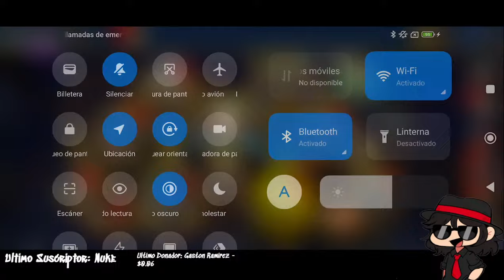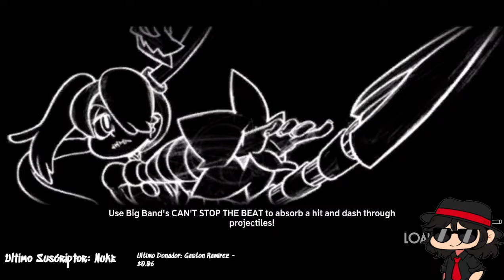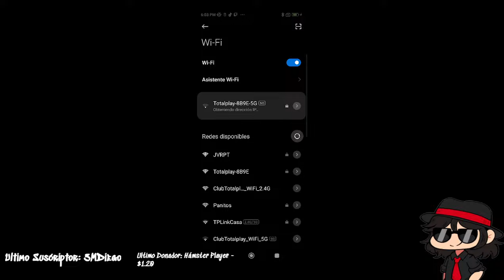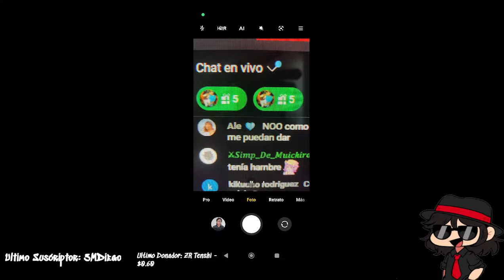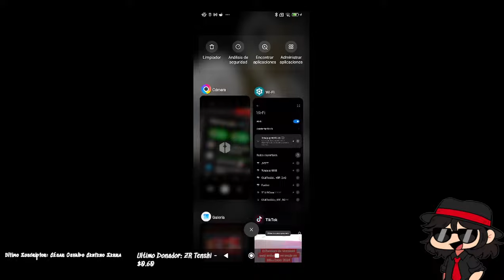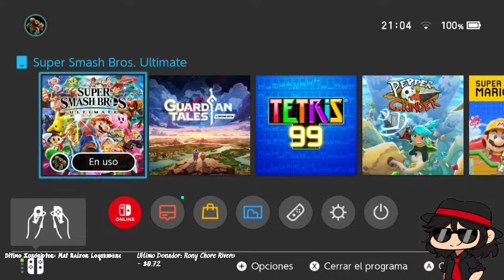¡VAMOS JUEGO, VENGO POR PEACOCK! | Terminemos la Prize Fight de Abril en vivo